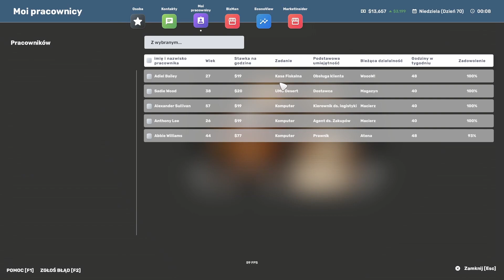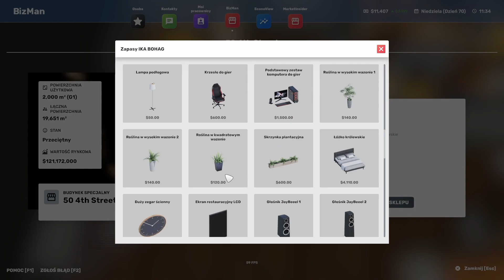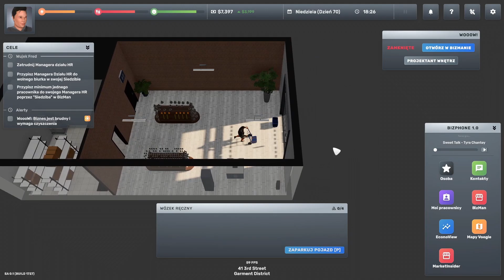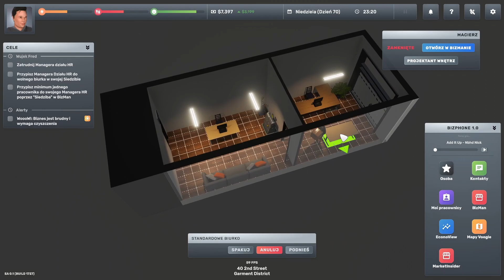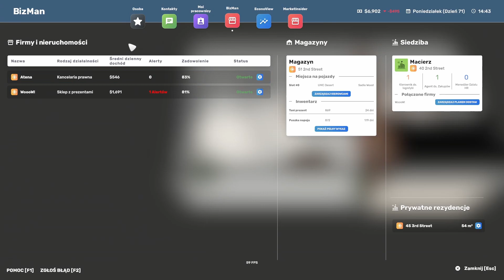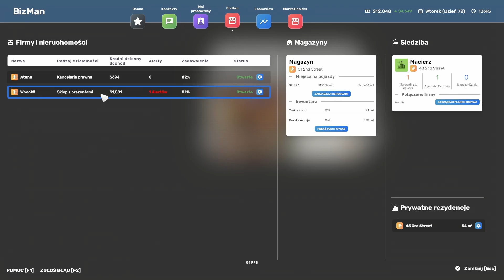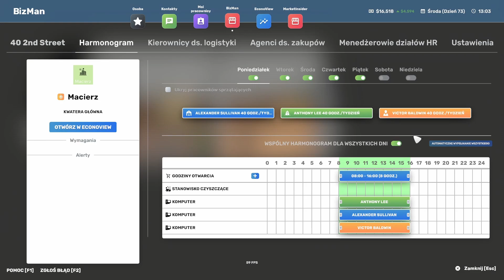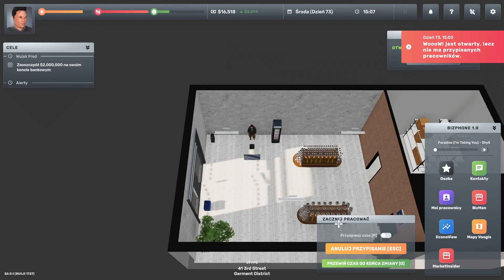Big Ambitions (early access) #23 - Manager Działu HR (Human Resources) - Gameplay PL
Big Ambitions (Duże Ambicje) jest to gra ekonomiczna, która ma wielki potencjał. Zarówno producentem jak i wydawcą jest młoda firma Hovgaard Games. W grze wcielamy się w młodego człowieka, która ma na celu założyc firmę/y w Nowym Yorku, które to następnie będzie trzeba odpowiednio rozwijać, by stać się w przyszłości "Wielką Rybą" biznesu. Na dodatek, w grze o naszą postać też trzeba odpowiednio dbać, a mianowicie zaspokajać potrzeby żywieniowe, dbać o zdrowie, o kondycje, czy tez poprawę warunków mieszkaniowych. Bedziemy mogli np. kupować nowe meble, przewieźć je do domu i umeblować jak tylko nam się podoba (Simsy?). Gra zapowiada się naprwadę ciekawie, więc zachęcam do zapoznania się z grą.